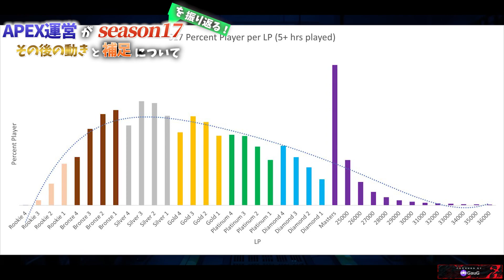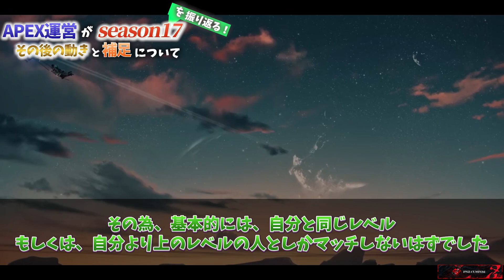【炎上】シーズン18のランク制度を公式が発表したので超わかりやすく徹底解説【APEX LEGENDS】【エーペックス レジェンズ】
情報はちゃんと観てから批判しよう‼️

～べんべんの別チャンネルたち～

▶配信の時間はこっちで先にツイートします！

▶編集が捗っていっぱい動画が上がるかも！

書くのめんどくさくなっちゃった...
チャンネルページからいっぱい見て！（笑）